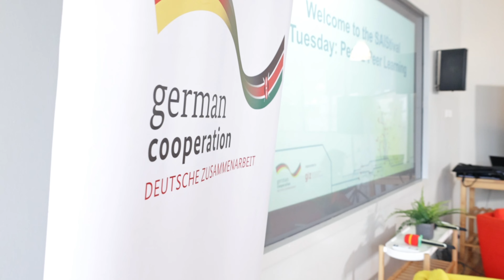SAIStival 2023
A gathering of Africa’s outstanding agri-tech startups bringing together entrepreneurs from various stages of the investor readiness program bringing together the most revolutionary minds to connect learn and inspire each other on the world of the agri-food sector.